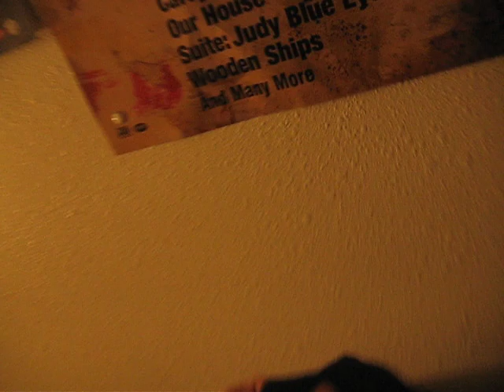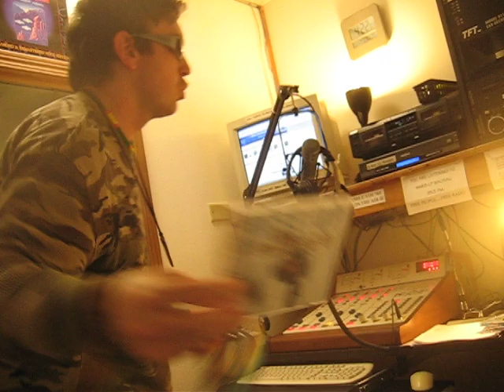DJ Humble Servant, 93.3 WNRB-LP, RESPECT RADIO 5-17-09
Buju Banton,  Magic City.
Anthony B,  Give Thanks for LIFE!